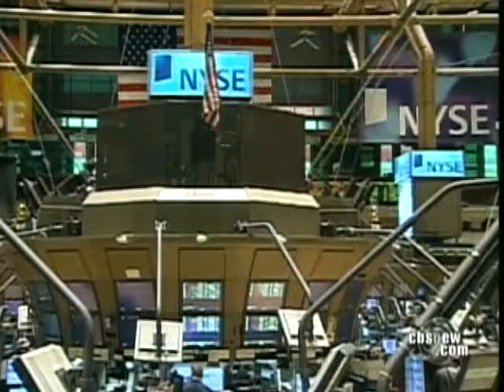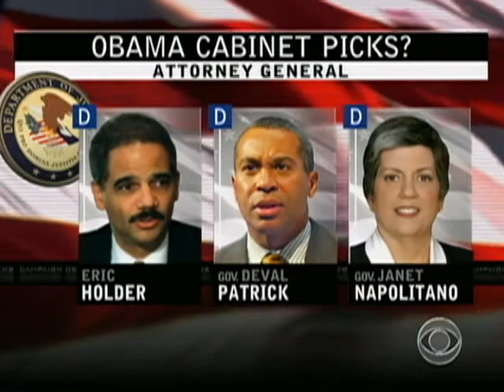Short List For Obama Cabinet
As he prepares to fill out his Cabinet, Barack Obama has suggested he'd be open to considering Republicans as well as Democrats. Jim Axelrod reports on some of the possible names on his short list.